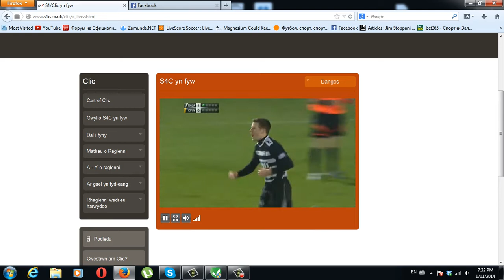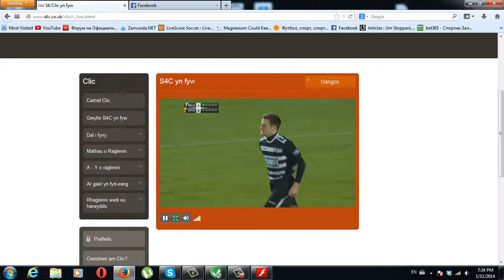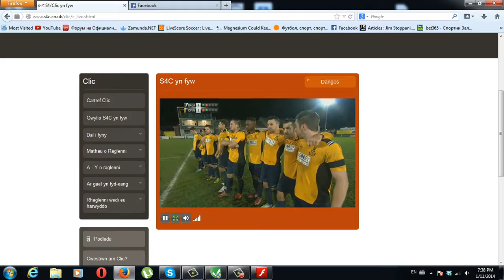Bala Town 0 - 0 pCarmarthen Town FINAL LEAGUE CUP